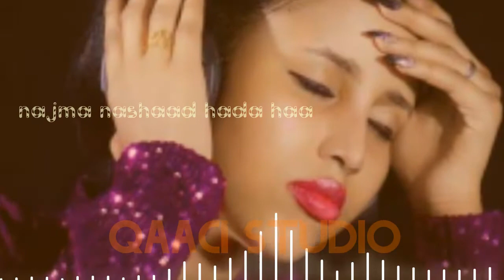Najma nashaad hada haa hada haa best song 2021//